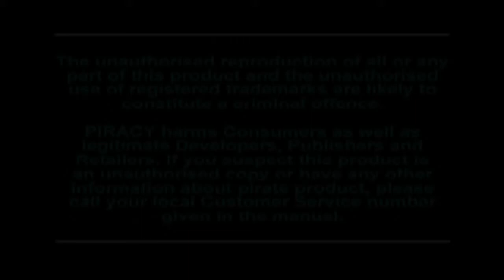Duke Nukem:Total Meltdown (JP) - Unused Intro Video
Found in DNTM JP's files, but unused.
Discovered by Paraphernalia of The Duke4 Discord.